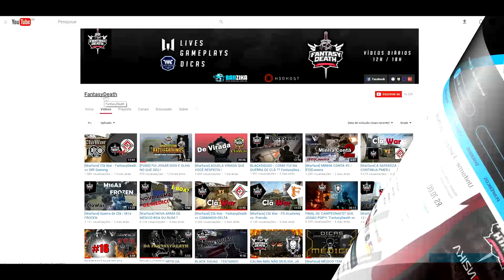[Warface] Quem é VIVO sempre aparece!!